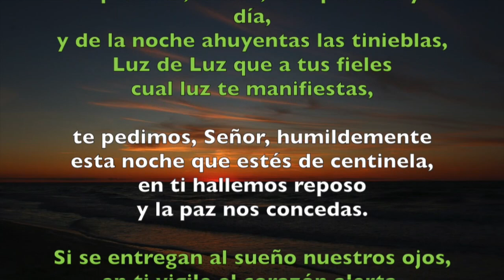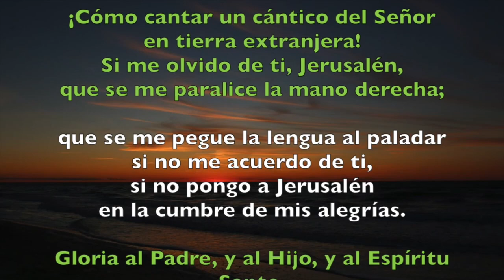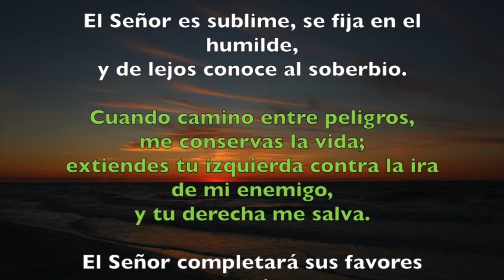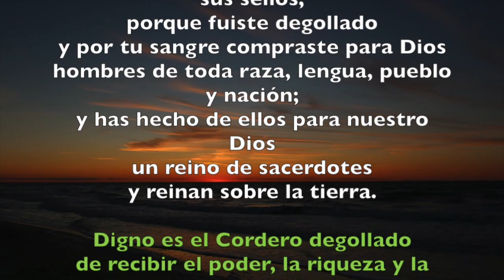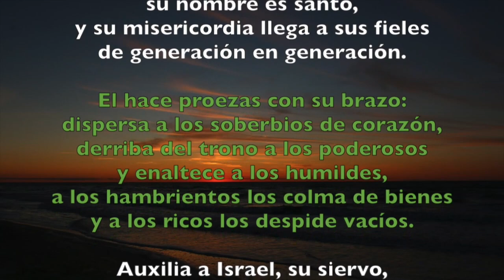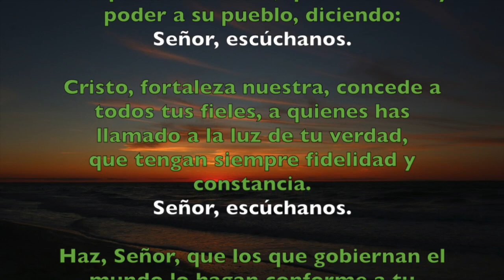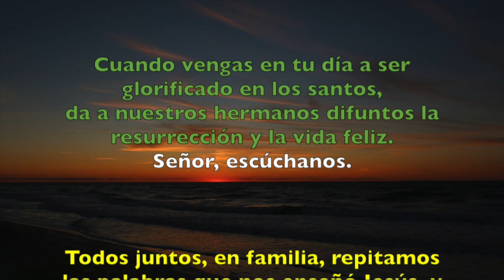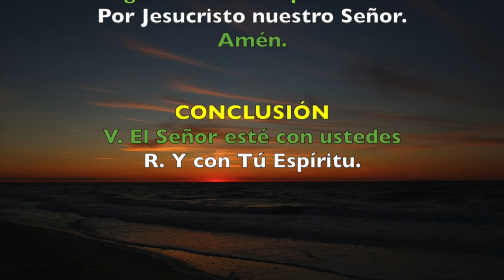Oración de la tarde (Vísperas), MARTES XX semana T. Ordinario | Padre Sam